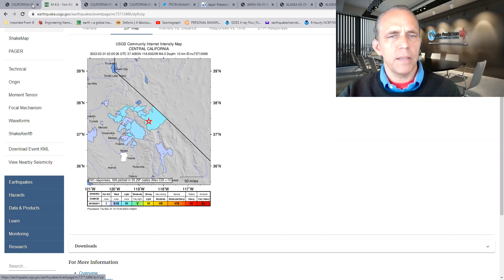ALERT: 6.0 earthquake is likely in California (most likely NW of Los Angeles) during the next 48 hrs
48 HOUR WARNING: 6.0+ earthquake is likely in California (most likely NW of Los Angeles) during the next 48 hours
（4.7地震）（前震の可能性が高い）次の12時間ではるかに強い地震が発生する可能性があります。